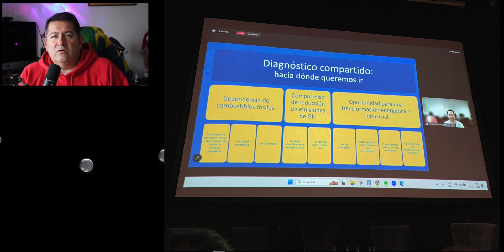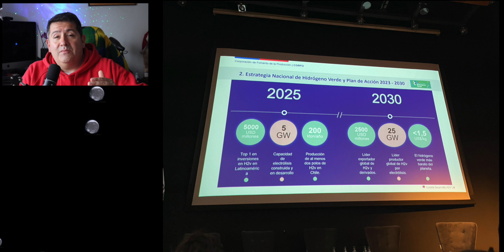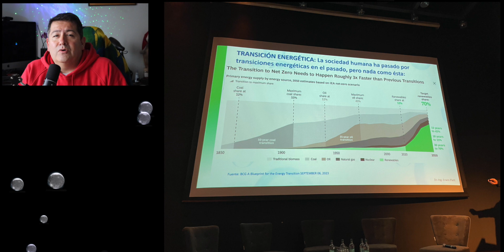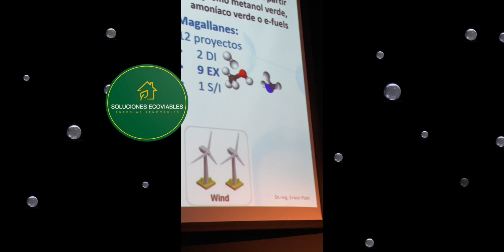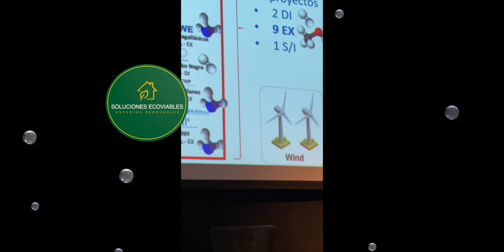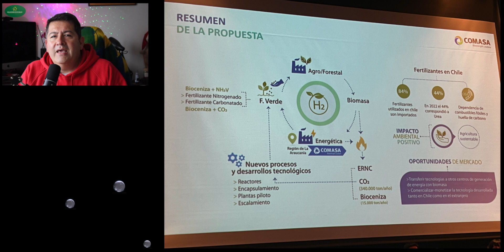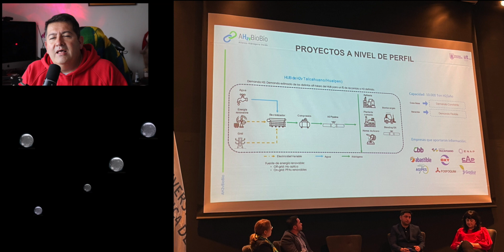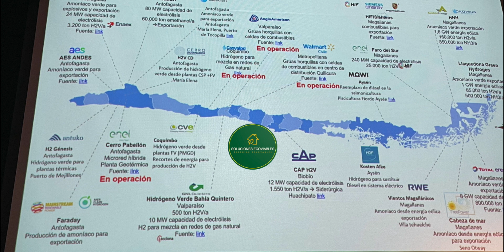Hydrogeno Verde: El futuro de la energía limpia en el segundo seminario de Araucanía 🏡 🇨🇱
El segundo seminario de hidrógeno verde en Temuco, organizado por la Mesa Regional Interinstitucional de Hidrógeno Verde, reunió a organismos públicos y empresas privadas. La jornada comenzó con una exposición del Ministerio de Energía sobre el diagnóstico nacional de desarrollo de hidrógeno verde, destacando la dependencia actual de combustibles fósiles y los desafíos de la descarbonización.

Corfo presentó programas y estrategias nacionales, proyectando inversiones significativas y capacidades de producción para Chile hasta 2030. Se destacaron proyectos de hidrógeno verde co-financiados por Corfo, como HIMEX y AMEX en Antofagasta, Green Hydrogen en Valparaíso, CAP H2V en Biobío y Faro del Sur en Magallanes.

La empresa chilena FLUX Solar compartió su experiencia en energía solar y eficiencia energética, destacando la colaboración estratégica con Alemania. TCI Gecomp, una empresa española, habló sobre economía circular y propuso soluciones para la reutilización de subproductos en transporte y agricultura.

El Dr. Erwin Plett de Low Carbon Chile SPA enfatizó la necesidad de profesionales en el sector energético, presentando proyectos como VAST Chile SPA y ACCION Chile SPA. Se discutió la estrategia nacional de hidrógeno verde y su impacto en la Araucanía.

Se mencionaron proyectos en desarrollo, como camiones de bajas emisiones (ZEV) y la producción de fertilizantes a base de hidrógeno verde (COMASA H2V). La empresa COMASA destacó la creación de fertilizantes cero emisiones para la agricultura sustentable, apoyada por universidades regionales.

La presentación de Andrea Moraga resaltó la importancia de la colaboración público-privada para el desarrollo regional, especialmente con la participación de universidades locales. Carolina Domínguez de SOFOFA habló sobre programas de formación en educación, destacando la participación de estudiantes en competiciones internacionales de vehículos a escala impulsados por hidrógeno verde.

En resumen, el seminario abordó diversos aspectos del hidrógeno verde, desde políticas nacionales hasta proyectos regionales y la importancia de la educación en este campo en Chile.

Imagen iPhone XII Pro Max
Sonido Video
Micro RODE
Maono PD200X
MonocasterE2
Micrófono LAVALIER SARAMONIC SR-WM4C INALÁMBRICO
MANFROTTO TRIPOD.
Iluminación Led Godox
Softbox Nanlite
Luces de background Hue Philips pwl.
Drone Mavic DJIAir2S